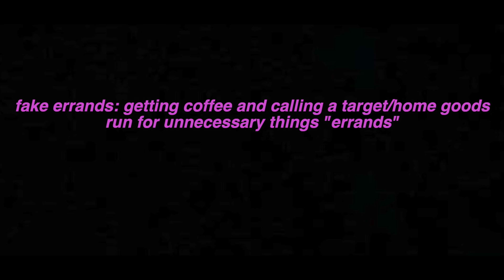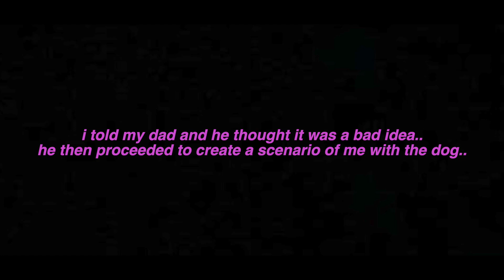vlogmas day 1 *the longest commitment i've ever made*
Vlogmas day 1 lets go, bitches!! Starting off strong with fake errands and attempting to decorate for Christmas!
Tiktok alexisoakleyy